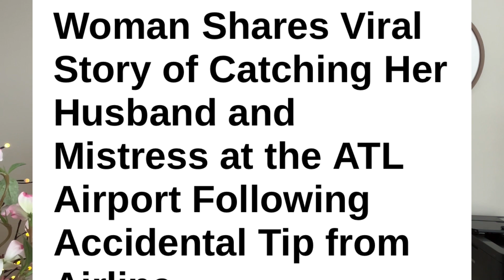Gail Lewis Husband Mistress Called Police on - Allegedly